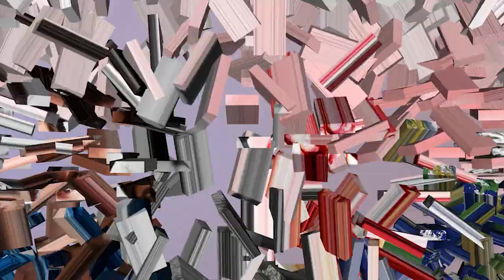Tu YouTuber Marxista: Superestructura y posmodernismo. Charla con Roberto Vaquero (Capítulo 7)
Primera charla del programa, en este caso con Roberto Vaquero, Secretario General del PML (RC) y el Frente Obrero, además de director y presentador de los canales de YouTube: "Formación obrera" y "Patente de corso".